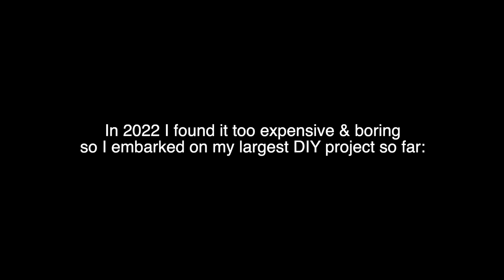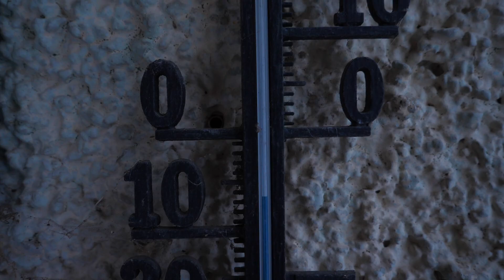Out of rent in 9 minutes ⛺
Renting is kinda boring & expensive imo so in 2022 I embarked on my biggest DIY project so far: Building a year round inhabitable "luxury" yurt from scratch, to get out of rent.
Here's some documentation. Obviously just scratching the surface of the project, for more info on planning, materials, financial aspect etc. visit my Patreon or become a Member of the channel, links are down below.
0:00 Intro
0:15 Workshop grind
3:35 Setup grind
8:00 Outro

Out of rent in 9 minutes ⛺ by Mani the Monkey

BTC: 16rkAJ8Urha5jFBcWD7bsUvHZazmWbWoRx
ETH: 0xe63b232f81a82e3bc451504fec3c513e8c38cd8f
Thanks!

Stay strong and healthy somewhere out there!